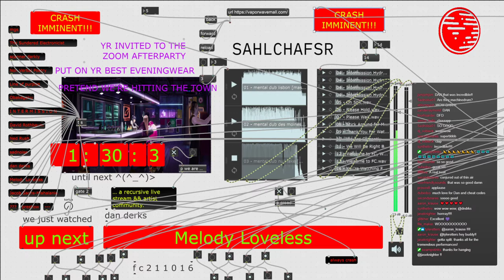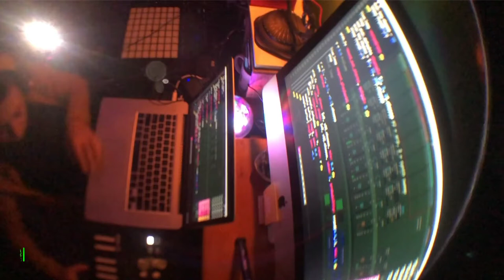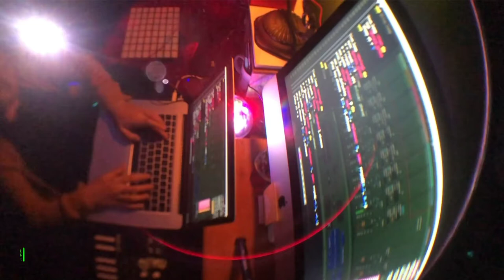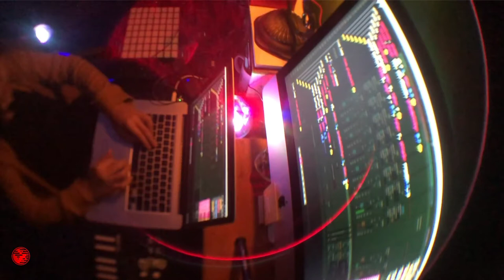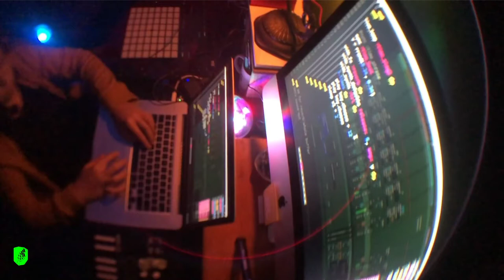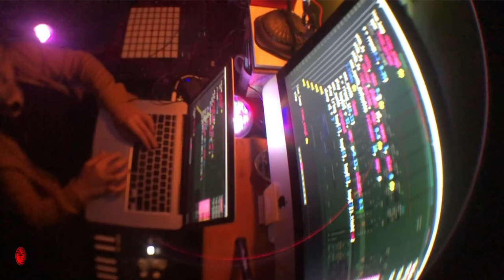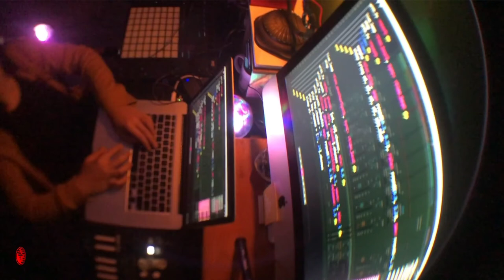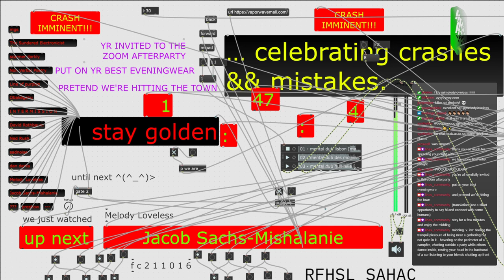fc210904_13 //// Melody Loveless